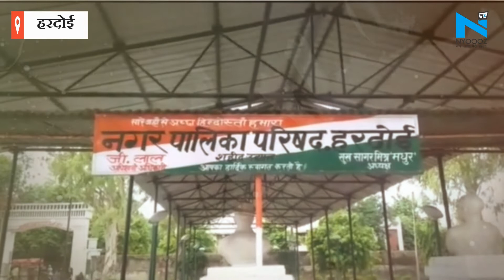Hardoi: Yamuna Expressway पर हुए दर्दनाक हादसे में मारे गए लोगों को दी गई श्रद्धांजलि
Hardoi YamunaExpressway Accident&nbsp;आगरा के थाना एत्मादपुर क्षेत्र के पास यमुना एक्सप्रेसवे पर सड़क हादसे में 29 लोगों की मौत हो गई.. इस हादसे के बाद हरदोई के शहीद उद्यान में मृतकों को श्रद्धांजलि दी गई.. इस दौरान उन्होने उस हादसे में मारे गए लोगों के परिजनों को सरकारी नौकरी और मुआवजा दिए जाने की मांग की.. About Channel